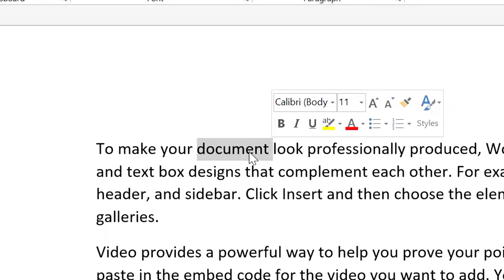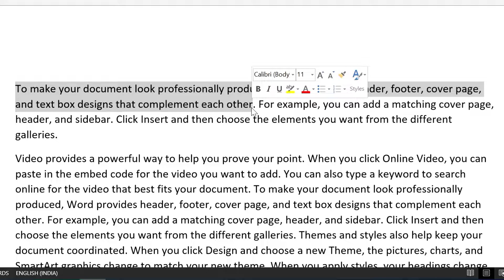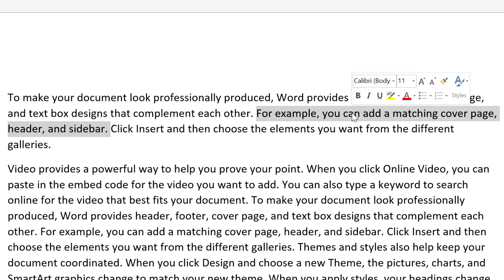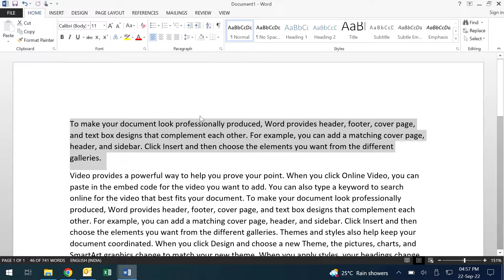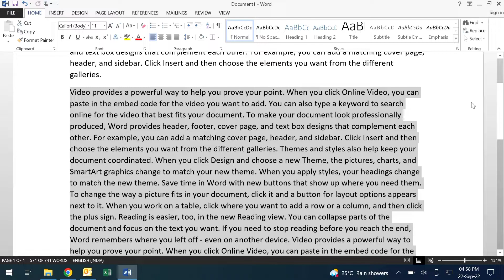Fastest Way To Select A Word, Sentence And Paragraph | How To Work Fast In Office | MS Word-18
Aaj is video me hum ms wordd me koi word koi sentence ya koi paragraph jaldi se select karna seekhenge. Office me kaam ki accuracy or timing kafi important hoti hai, aap pr kaam or time ka pressure rehta hai, aap ko kaam accuracy ke saath km waqt me pura karna hota hai. Aise me aap ko kuch choti choti baate kuch choti choti tricks pta honi chahiye, ye choti choti tricks aapki office me kafi help kar sakti hai. Aisi hi kuch tricks is video me aap seekhne wale hai, jaise ki kisi word ko jaldi se kaise select kare, ya kisi sentence ko jaldi se kaise select kare ya kisi paragraph ko jaldi se kaise select kar sakte hai, fastest way to select a word, fastest way to select a sentence, fastest way to select a paragraph kya hai.